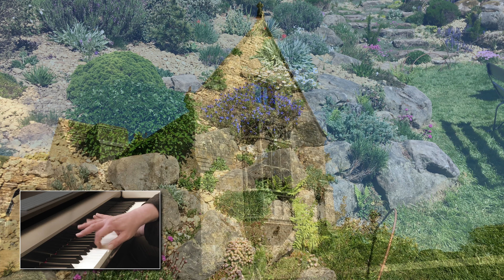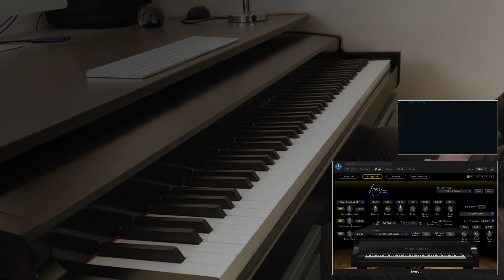Chopin Polonaise Op.26 No.1 - Played on Kawai VPC1 (Synthogy Ivory 2)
To accompany my performance of this polonaise I thought I'd share a video of one superb National Trust garden in the south of England where I spent a fine sunny spring day. Location shown at the end of the video.

Instrument - Synthogy Ivory 2 / Kawai VPC1.
Images taken on an iPhone 6s.